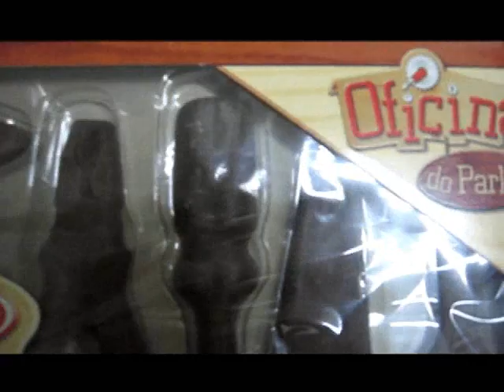PORTAL3 TV: Santo Chocolate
A origem do coolho e dos ovos de páscoa.